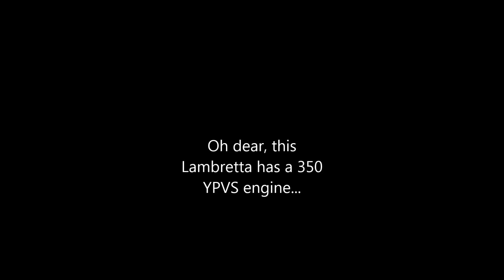Old bikes vs old scooter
My first ever test ride on Jason's scooter and immediately we get fodder for Jason's hungry GP. Eat and be merry my lovely :)